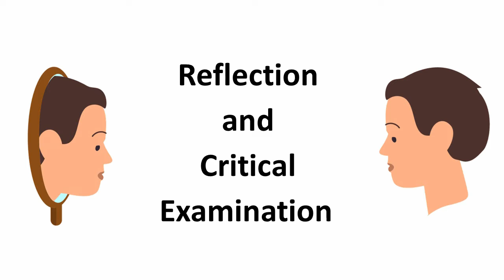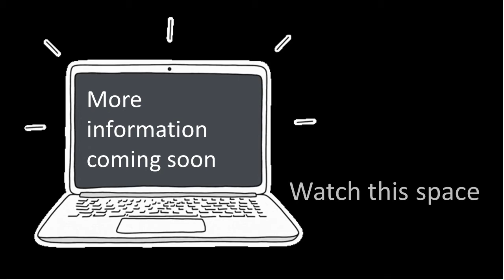New Semester begins at CCL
Cambridge Creation Lab courses for 2022 begin. Follow our Facebook page for further details.